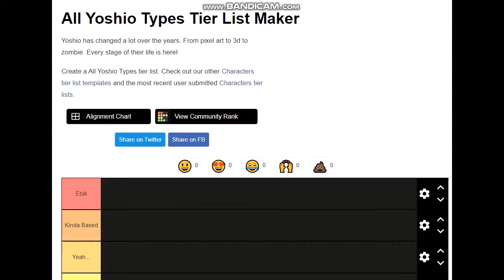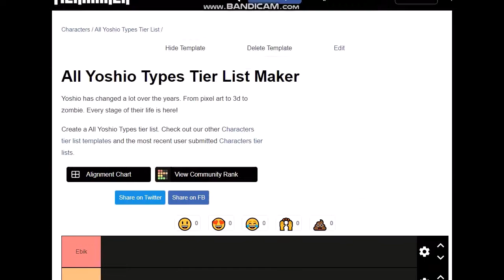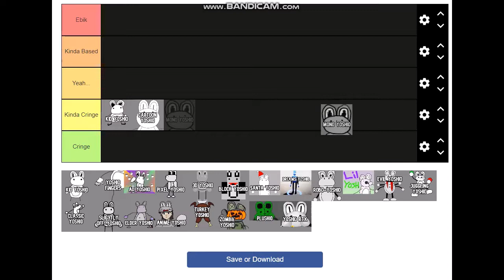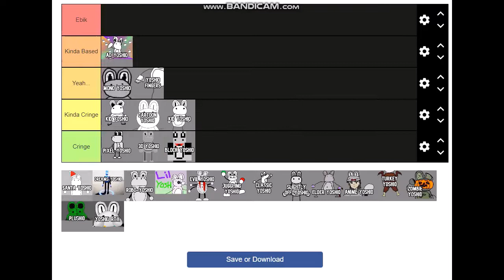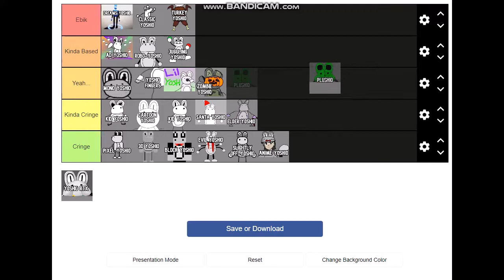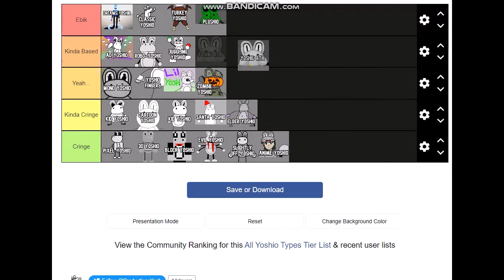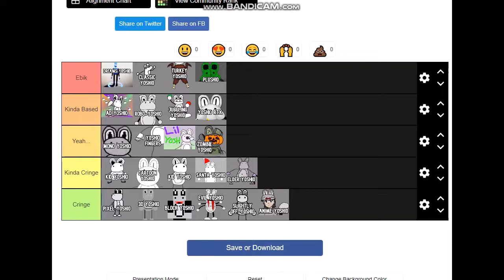Yoshio Tier List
Am Turkey. Do Tier List.